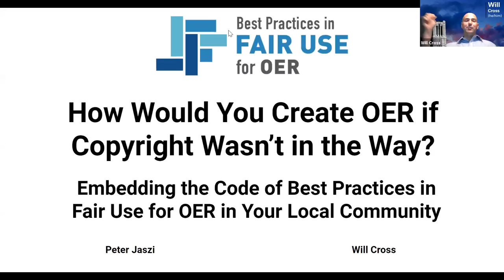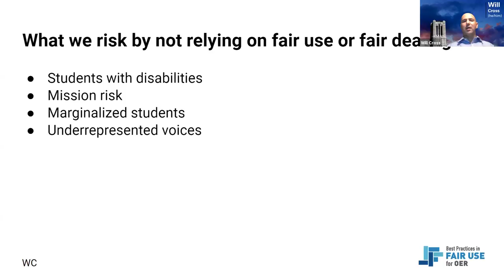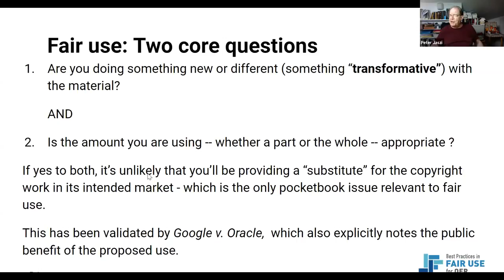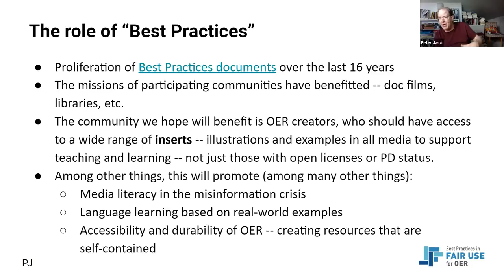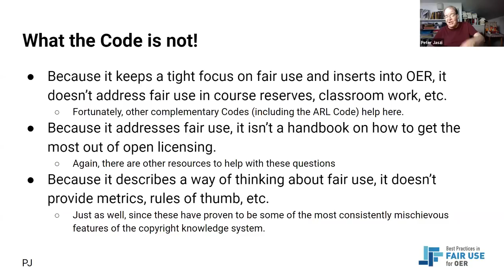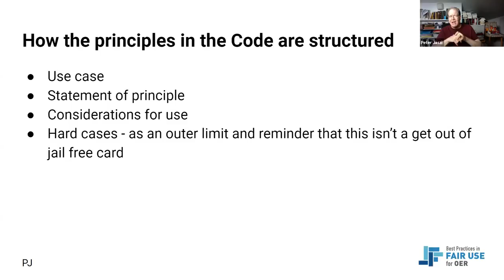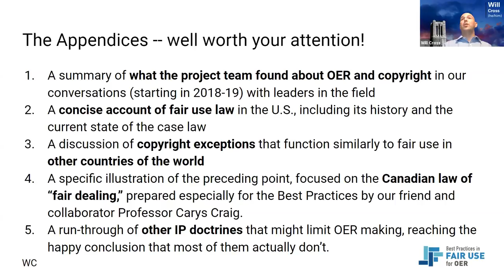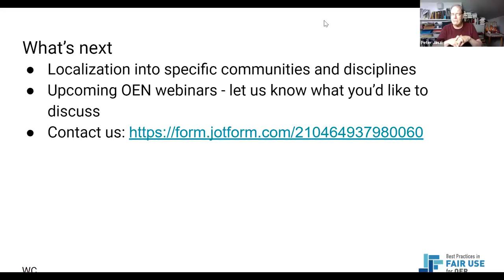How Would You Create OER if Copyright Wasn’t in the Way? Best Practices in Fair Use for OER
Open education has tremendous potential to build tailored resources that reflect the diverse experiences of students. In order for open education to meet its potential, creators must have access to the most current and relevant materials even when those materials are protected by copyright. Reliance on copyright exceptions such as fair use and fair dealing is critical for creating the most effective and inclusive materials.

In order to meet these needs we have developed a Code of Best Practices for Fair Use in Open Education. Building on interviews and focus groups with creators, publishers, and legal experts in the open education community, we have developed a resource that explains how fair use and fair dealing can empower educators and publishers to live up to our aspirations and build open resources based on pedagogy and inclusivity, unencumbered by legal uncertainty and anxiety.

This session introduces the Code and invites participants to explore the opportunities and challenges it creates for open education in the OER communities of the South. We will lead an interactive discussion about the Code and walk through strategies for applying it to a variety of situations in creating and using OER. These will include common scenarios that are clearly permitted under fair use and fair dealing as well as edge cases that require special consideration.

Next, we will invite participants to share their own ideas and reflections on the amazing things they can do when empowered by fair use and fair dealing in OER and to discuss how the Code may or may not fit in their own practices. By grounding this discussion in the practices and concerns of participants we hope to make the Code more accessible as a resource and to make it more reflective of the needs of actual practitioners.

Presenters:
Will Cross
Meredith Jacob
Peter Jaszi
Prue Adler